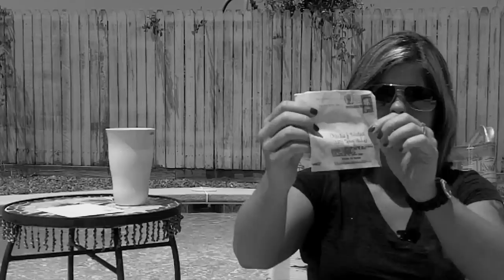How to get started wholesaling houses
covers How To Get Started wholesaling Houses in this video. Also covered is the new FHA guidelines and what to do with all your direct mail returns.